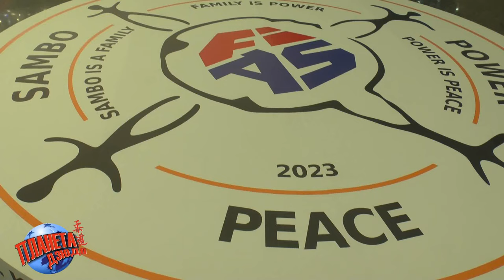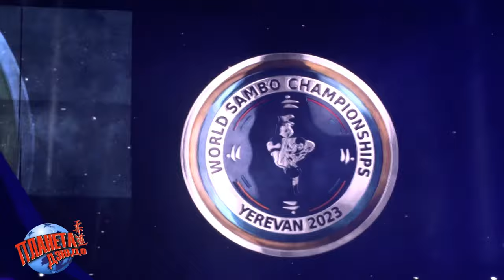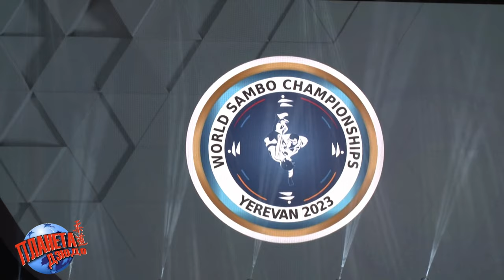САМБО Чемпионат мира 2023 Ереван Открытие торжественное. Речь президента ФИАС Василия Шестакова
САМБО Чемпионат мира 22023 в Ереване. Торжественное открытие в спортивном комплексе имени Карена Демирчана.
Торжественная речь президента ФИАС Василия Шестакова и президента федерации самбо Армении Микаела Айрапетяна.